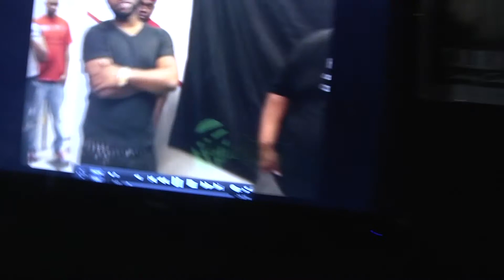LOSIANO BORDY ESCO COLUMBUS SHOOT OUT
JUST SEEN MYSELF ON THE BIG SCREEN IN COLUMBUS. ARTIST AND FANS SHOWING LOVE AFTER THE BATTLES.